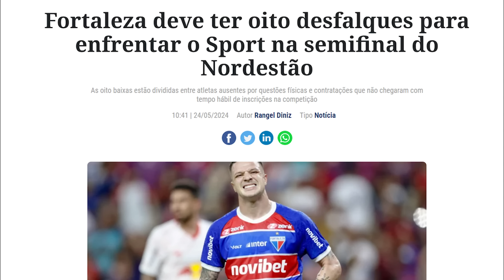🚨 FORA DA REALIDADE! TITI AFIRMA QUE DEFESA NÃO TEM FALHADO! LEÃO COM 8 DESFALQUES! EMBARQUE E MAIS!